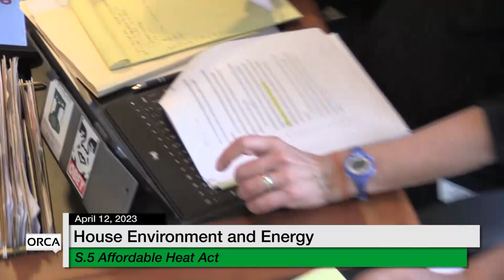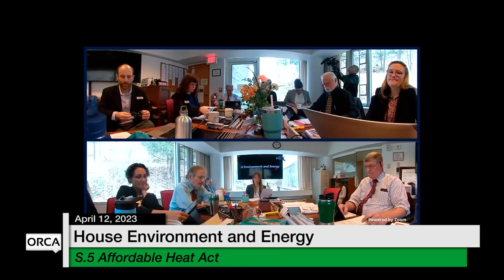Vermont State House - S.5 Affordable Heat Act 4/12/2023